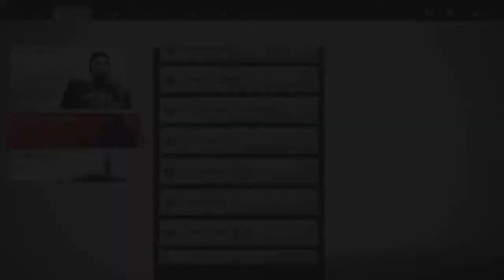The Terror of Otsuna Ghost of Tsushima Ishikawa Tale 7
Find Ishikawa inside the farmhouse
Join Ishikawa’s hunt for Tomoe in Otsuna
Go with Ishikawa to speak with Ran
Walk with Ishikawa
Travel to Tomoe’s training camp with Ishikawa
Survey the camp
Defeat Tomoe’s archers
Search the camp for signs of Tomoe
Chase after Tomoe
See where Tomoe fell
Return to Ishikawa
Speak with Ishikawa
You can complete find The Terror of Otsuna Ishikawa Tale 7 following this video guide playthrough. Ghost of Tsushima is an action-adventure game developed by Sucker Punch Productions.